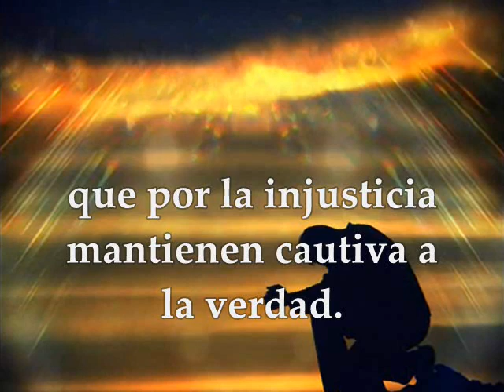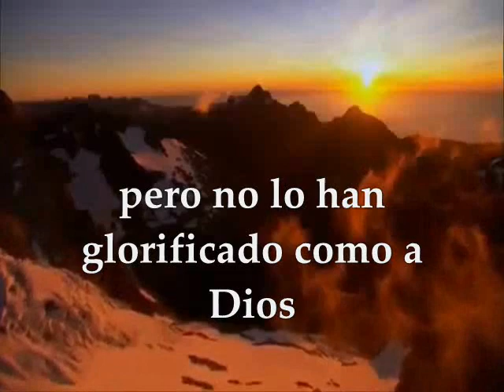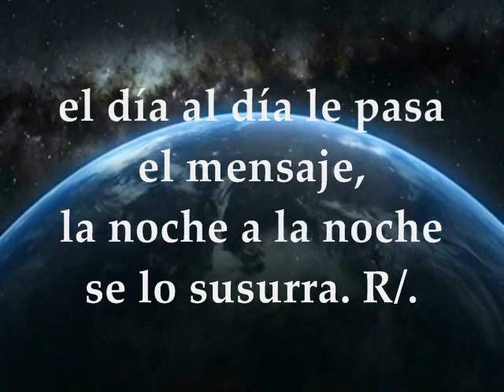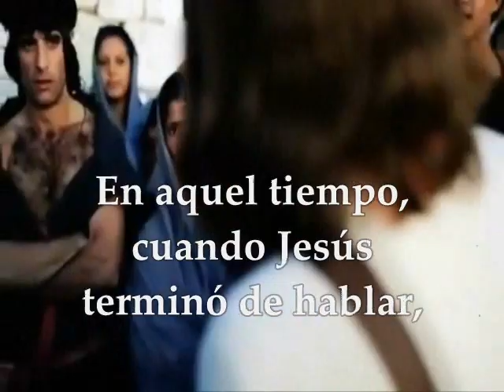Evangelio del día de hoy Lecturas | Martes 17 de Octubre de 2017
Primera Lectura: De la carta del apóstol San Pablo a los Romanos 1,16-25 Salmo 18,2-3.4-5 R/. El cielo proclama la gloria de Dios Evangelio según san Lucas 11,37-41 MARTES XXVIII TIEMPO ORDINARIO CICLO A OCTUBRE 17 DE 2017